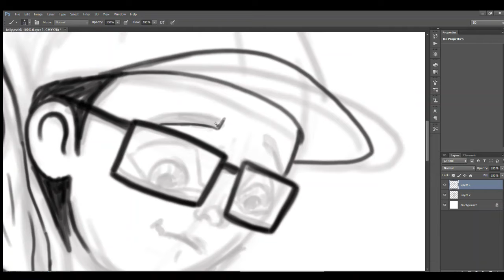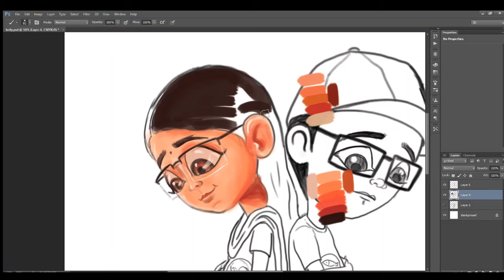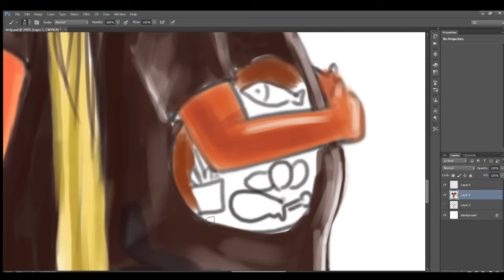😍"mom vs dad "😍 (Tummy challenge)/Vj creative artt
Digital caricature